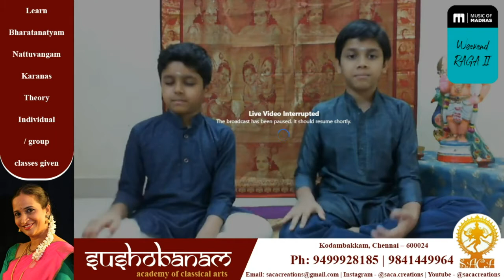Weekend Raga II - Episode #228​ - Raghav & Rajeev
Weekend RAGA II Registration Form - To enroll, register as an Artist​​​​​​​​​​​​​​​​​​​​​​​
and use the appropriate event form on your profile page!